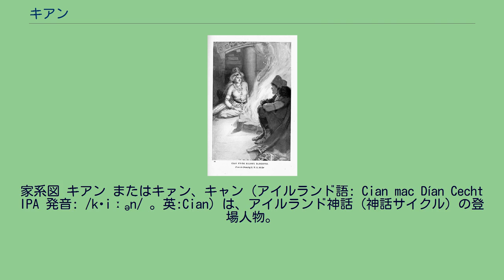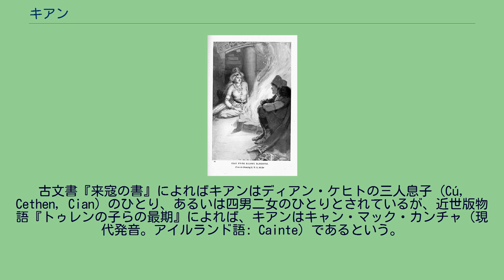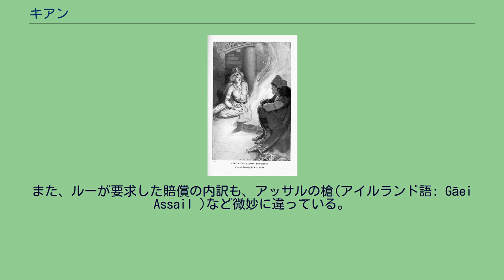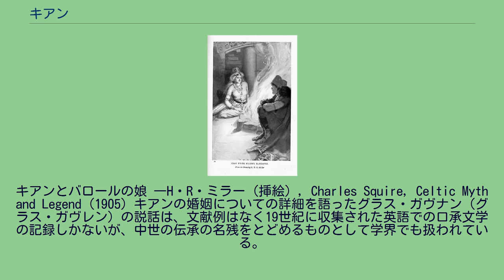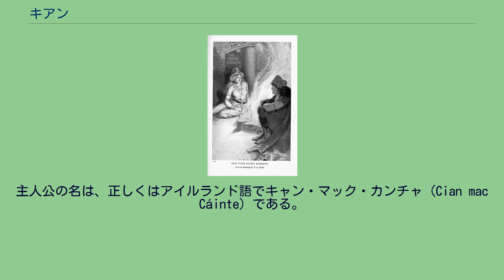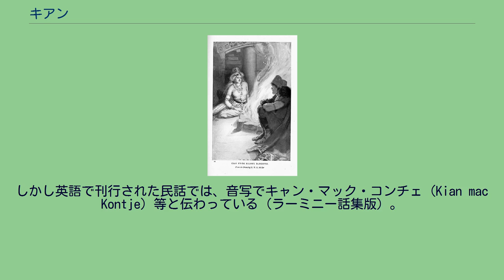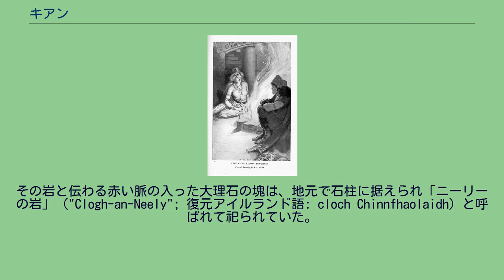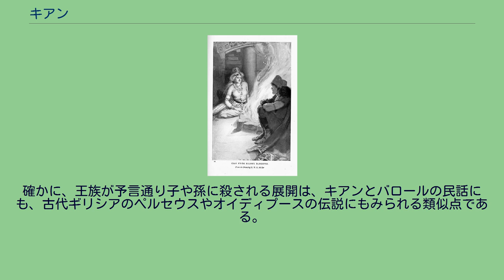キアン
家系図 キアン またはキァン、キャン（アイルランド語: Cian mac Dían Cecht IPA 発音: /kʲiːən/ 。英:Cian）は、アイルランド神話（神話サイクル）の登場人物。
トゥアハ・デ・ダナーン神族（ダーナ神族）で、ルーの父親。
仔犬（豚）に化けて逃げようとしたが、同じトゥアハ・デ・ダナーン族でも確執あるトゥレンの子ら三兄弟に殺害される。
キアンの遺児のルーは、キアンの死の賠償品（エリック）として数多く魔法の品々を加害者たちに求めた。
民話に拠れば、キアン（キャン）は、豊穣の牛グラス・ガヴナンをめぐりバロールという郷士と争い、あるいは殺され、あるいは海神マナナーンの手を借りて牛も奪還し生還する。
いずれにおいてもキャンはバロールの娘と通じて子をもうけ、その遺児（ルーとみなされる）が後年、バロールを殺害する。
キアンとは"持続する者"というような意で、普通名詞ととれば"長い、持続する、遠い"等を指す形容詞と定義されている。
『来寇の書』によれば、キアンは「唖者の亡霊/勇士」(Scal Balb)という綽名でも呼ばれていた。
これは複数の人物に充てられている綽名である。
なお、エスリウ（エスレン、エスニウ）という名はふつうキアンの妻（ルーの母親）の名と取られているが 、エスレン（Ethlend, Ethlenn）がキアンの別名だと述べる挿入文が『来寇の書』にあり、ルーが自分の父親をティゲルンワスの息子エスリウとする物語『幻影の予言 』 も存在する。
キアンはダーナ神族の出だが、フォウォレ族のバロールの娘エスリウを妻としその間に息子ルー (神)をもうけた。
そしてキアンはその息子をフィル・ヴォルグ族のタルティウ王妃に養子として預けている。
古文書『来寇の書』によればキアンはディアン・ケヒトの三人息子 (Cú, Cethen, Cian) のひとり、あるいは四男二女のひとりとされているが、近世版物語『トゥレンの子らの最期』によれば、キアンはキャン・マック・カンチャ（現代発音。アイルランド語: Cainte）であるという。
キアンは、同じトゥアハ・デ・ダナーン神族だが宿怨の相手であるトゥレンの子ら（トゥリル・ビクレオの息子たち）との対決を避けようと、豚（小犬）に変身し難を逃れようとしたが、見破られて殺された。
キアンの息子ルーは、殺害者から数々の財宝を賠償金（エレック）として求めている。
キアンがバロールの娘とめぐりあい、二人の間から子供（ルーとみなされる）が生まれたという物語は、口承文学（民話）により伝えられるもので、アイルランド神話の再話版などの材料につかわれる（宝牛グラス・ガヴナンにまつわるバロールの娘とキアンの民話を参照）。
近世（17世紀以降）の写本にのみ伝わる物語『トゥレンの子らの最期』によれば、題名主人公たる三兄弟（ブリアン、ヨハル、ヨハルヴァ）と、キアンら三兄弟（キアン、クー、ケータン）とのあいだには氏族間の紛争があった。
キアンは、運悪くブリアンら兄弟と遭遇するが、ときは（マグ・トレドの戦い）の火ぶたが切られたばかり、内輪もめをしている状況ではなかった。
キアンは豚に変身して難を避けようとした。
しかしブリアンはこの変装を看破し、弟たちを魔法の杖で犬に変化させて追わせ、槍を投じて豚の姿のキアンを負傷させた。
自分がキアンだと名乗る豚は、たっての願いにより、殺される前に人間の姿に戻ることを許される。
ところがキアンは人間に戻るやいなや、次のような台詞を吐いた。
「まんまとだましてやったぞ、お前たち。もし豚の姿のわしを殺したならば、豚の賠償を払えばよかったものを。しかし、わし自身の姿で殺すならば、古今金輪際、比肩するものない大きな賠償が支払われされることになろう。わしを殺した凶器が、犯人が誰だかわが息子（ルー）に訴えるだろう」という意味の宣告をした。
そこでブリアンらは、そこらの石ころを打ちつけて証拠隠しを図った。
肉塊となったキアンを埋葬したが、大地はこの同朋殺しを受け入れることを拒み、六度にわたり地上に吐き出した。
結局、父親の埋められた場所をルーは突き止め、真相を察知してしまう。
ルーは賠償として、シチリア島の王の二頭の馬 、ペルシア王ピサールの持つ槍、アーサル（Easal）の七匹の豚、仔犬ファリニシュ等々を請求した。
この物語では、家系譜が古書と異なっている。
物語ではディアン・ケヒトとミアハ父子（家系図参照）は登場するが、前者はキアンの父とされておらず、かわりにカンチャがキアンの父親となっている。
『来寇...